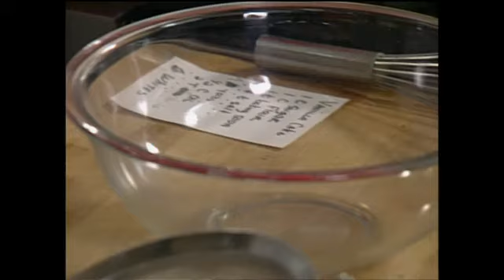Baking With Julia 2021 - Vanilla Chiffon Chocolate Mousse Cake with Mary Bergin Season 3 Episode 9